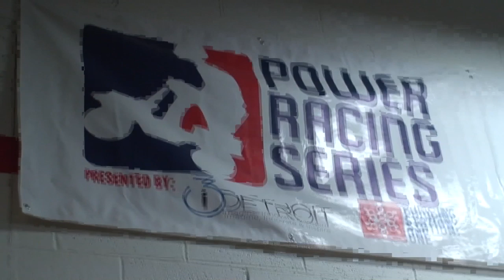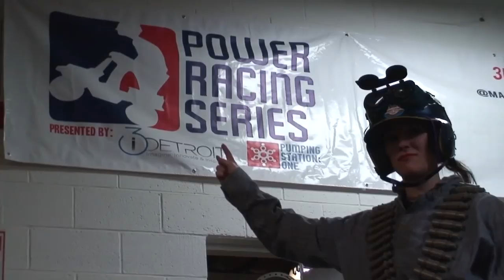i3 Detroit Power Racing Series 2012 Teaser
The i3 Detroit crew putting their power wheels car through rigorous scientific wind-tunnel-ish tests. Watch this vehicle race july 28-29 at the 2012 Detroit Maker Faire!

Alexander Honkala of All Hands Active made the music, which I only begrudgingly chose because there was nothing better available with a free-to-distribute license.